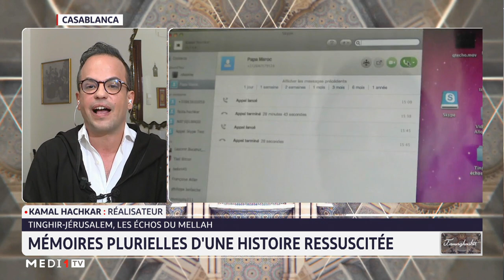"Tamaghrabit": l´identité plurielle selon Kamal Hachkar